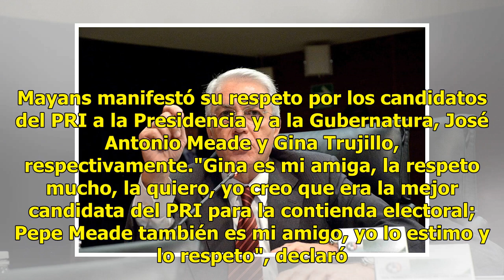Senador del PRI, Humberto Mayans anuncia que votará por AMLO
México.- El senador del PRI por Tabasco, Humberto Mayans Canabal, anunció que votará por Andrés Manuel López Obrador, candidato presidencial de Morena-PT-PES.En entrevista con XEVT, el legislador federal dijo que aunque votará por su paisano, continuará siendo priista."Yo soy senador por el PRI y vo...